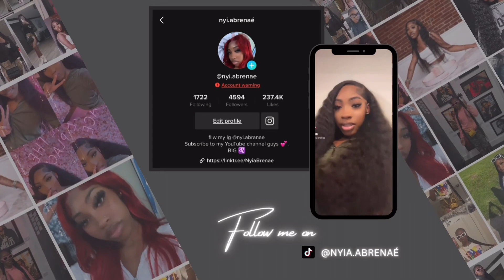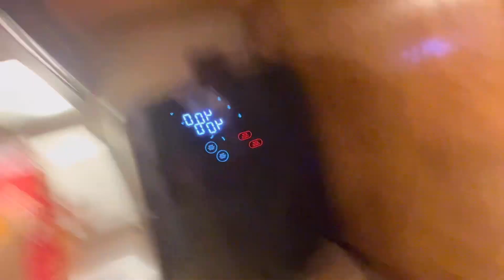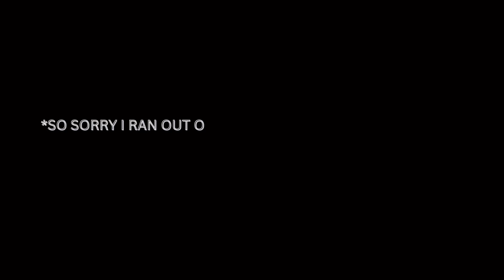WEEK IN MY LIFE ( lash apt , going out to eat , slumber party , hanging with friends ) !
Hey guys welcome back to
My channel 💕